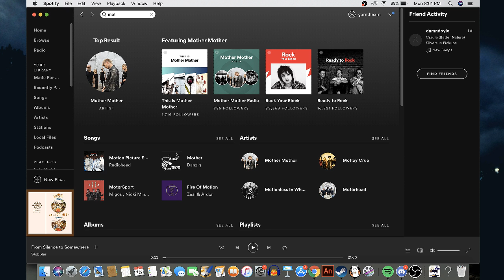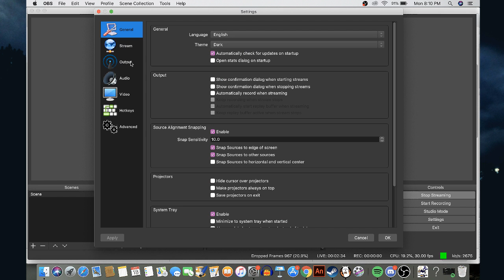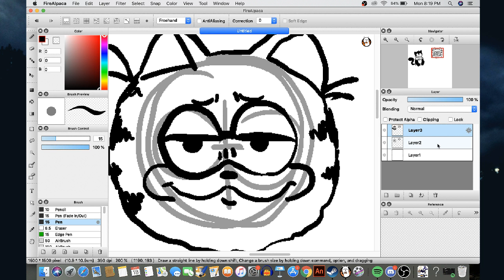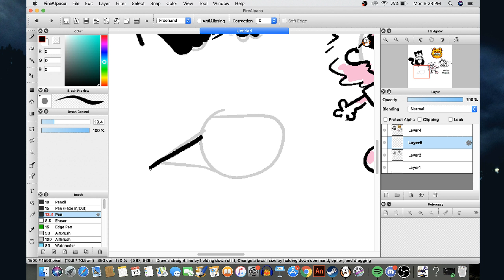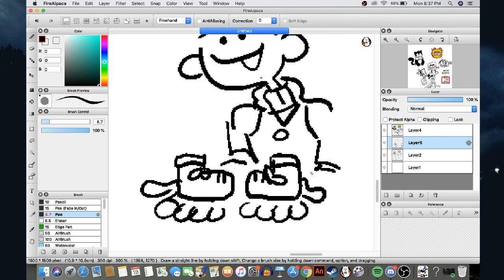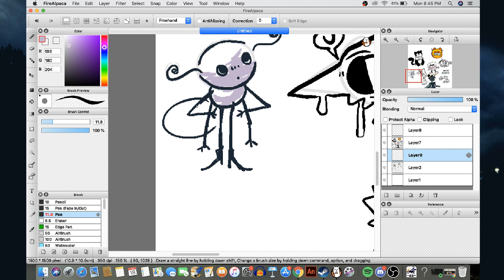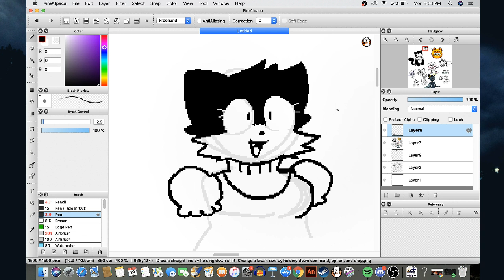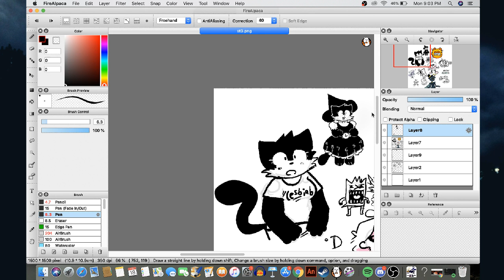firealpaca art stream + listening to the new motorpsycho album :)